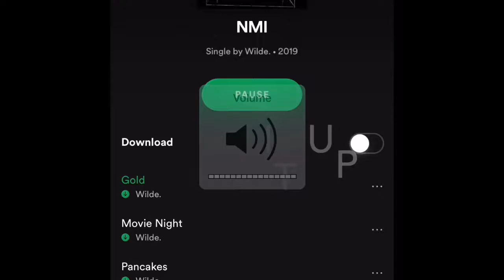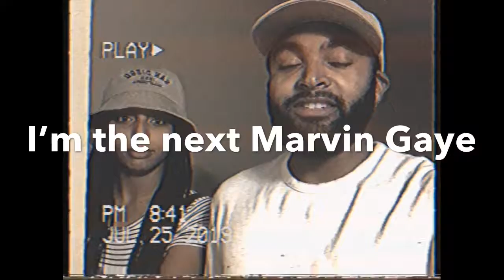RAW Artist and SoFar SHOW 👀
Here’s an update on some shows that are coming up and some things I have been working on!

🤩NEW Vlog! Wilde. N’ Nami

SPECIAL SHOUT OUT TO EMPTY ADVICE 👀🔥📻
Happy birthday! You’re my brother for life!

To listen to his news single featuring the dope prod Pabbbzzzzzzzzz click here!